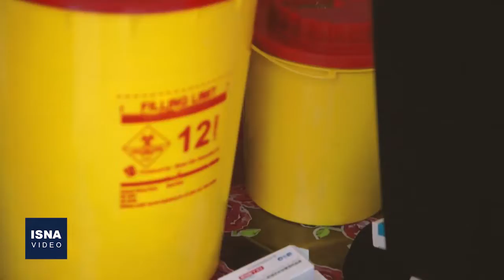افتتاح مرکز تجمیعی واکسیناسیون خودرویی ارتش در تهران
مرکز تجمیعی واکسیناسیون خودرویی ارتش جمهوری اسلامی با حضور علیرضا زالی، فرمانده عملیات مقابله با کرونا در استان تهران و دریادار حبیب‌الله سیاری، معاون هماهنگ‌کننده ارتش برگزار شد. در این مراسم به تعدادی از شهروندان تهرانی که با خودروی خود در محل تلقیح واکسن حاضر بودند، واکسن کووید-۱۹ تزریق شد.